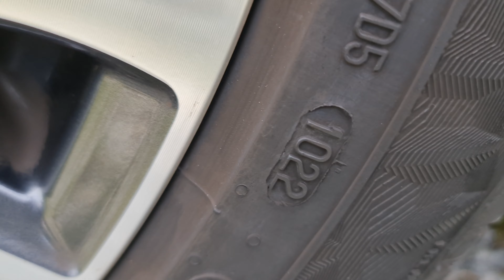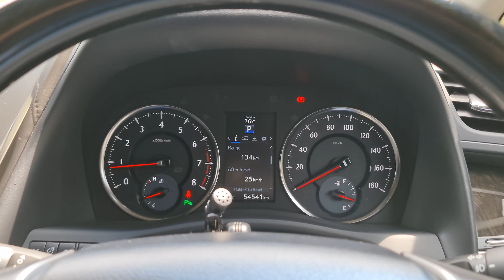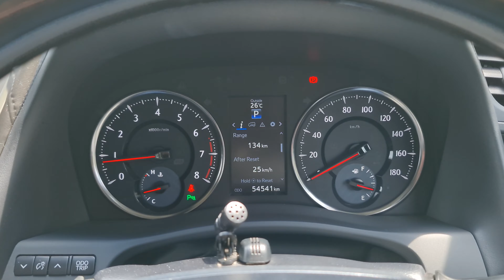【WALK AROUND】TOYOTA ALPHARD 3.5 ZG 2017/2019